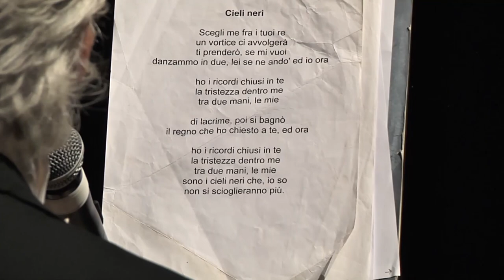Morgan incanta il pubblico dello Spoltore Ensemble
Ancora una serata da tutto esaurito per lo Spoltore Ensamble. Protagonista ieri sera Morgan. Il fondatore e frontman dei Bluvertigo ha incantato il pubblico con brani del suo repertorio e non solo. Ad arricchire la portata artistica della serata il maestro Angelo Valori insieme a Medit Orchestra.